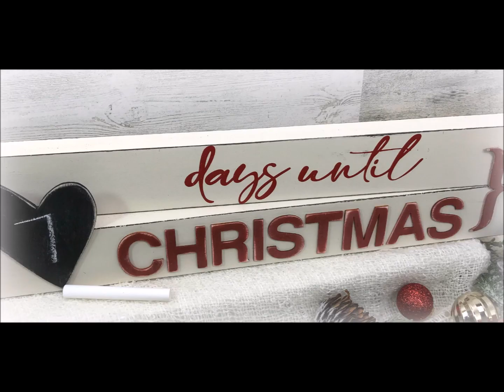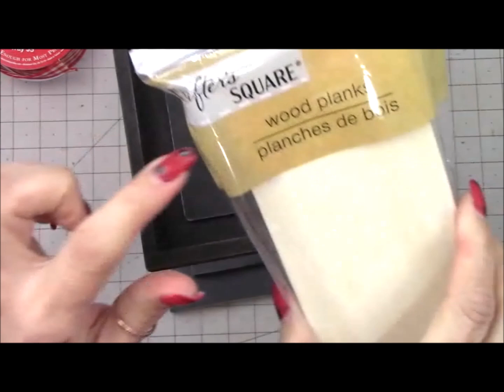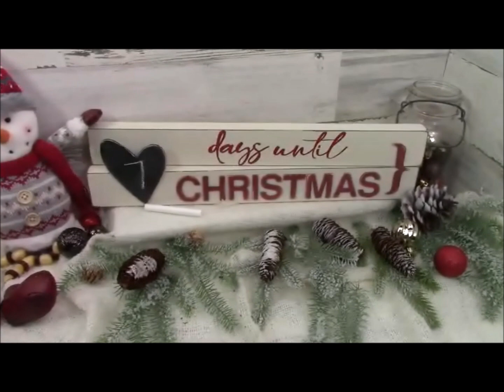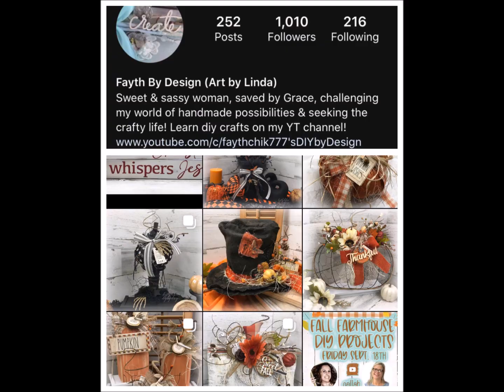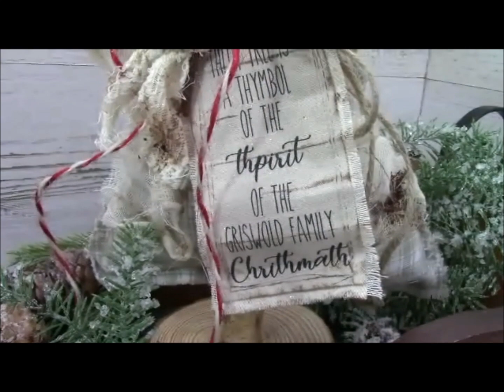DIY Farmhouse Rustic Christmas Crafts | DIY Dollar Tree Christmas Crafts | Friend Friday Hop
Today we will be working on 3 Farmhouse Rustic Christmas DIYs using mostly Dollar Tree Supplies!

P I N T E R E S T:
I N S T A G R A M:
***If this video inspires you to make your own craft project, tag me on IG...@lindasdiybydesign...I'd love to see it!!***
If you are inspired by one of my creations and have recreated your own...I’d love to see it posted in this group! Show me your beautiful art! (Note: You must answer the approved questions to join)